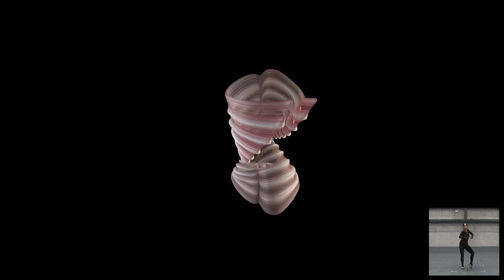Butterfly Lovers - Lico dance with Tobias Gremmler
Visuals:@TobiasGremmler
Dance: Lico  李可华
（Inspired by the Chinese folktale Butterfly Lovers)